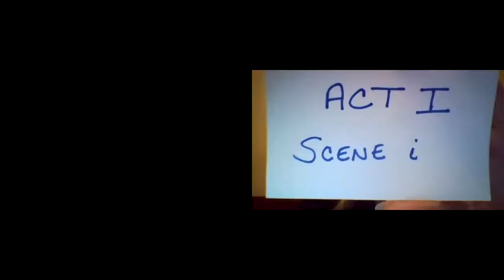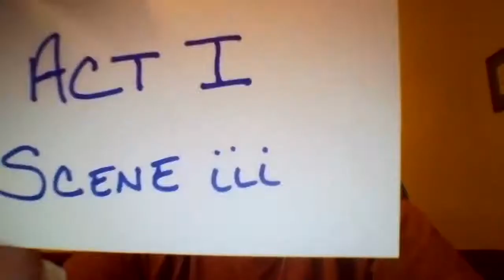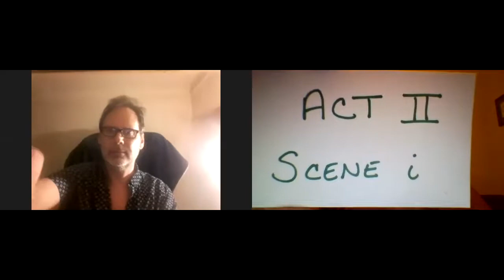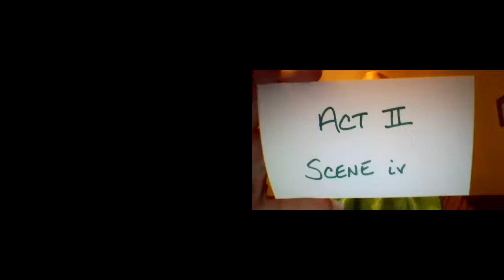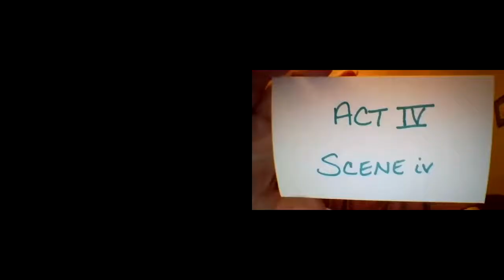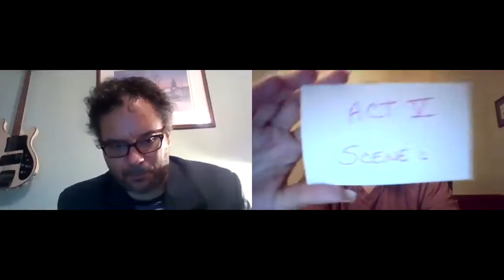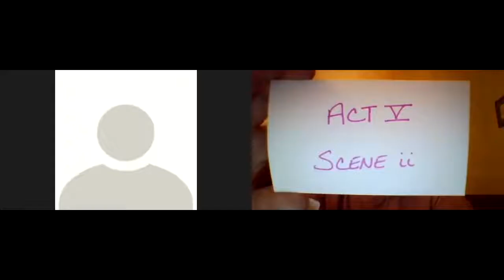Livingroom Shakespeare Presents: Henry IV Part 2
Recorded from our live streamed reading on June 13, 2020.